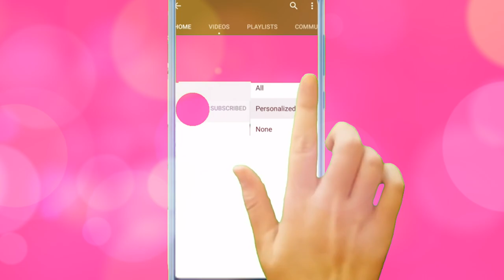LOL Doll MOM Gives Toddler Her First Piggy Bank and Teaches Her Responsibilities! Chores Can Be Fun!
LOL Doll MOM Gives Toddler Her First Piggy Bank and Teaches Her Responsibilities! Chores Can Be Fun and LOL Surprise Toddler can save money for new toys and dolls with her piggybank! LOL Surprise doll is playing with her toys and dolls that she got for her birthday. But as she puts the dolls into the dreamhouse or Barbie car, she accidentally either breaks off the wings or the legs. LOL OMG Doll mom is upset that all the new dolls are broken and she just received those toys a week ago for her birthday. Mom gives her a piggy bank so that she can start learning the value of money. Everytime a chore is done, she will be awarded with a coin for her piggy bank. To feed piggy, LOL Surprise doll helps mom put the groceries away. The lesson for this doll and toys video is learning how to save money and cherish our things.

🌭 LOL Family Barbie OMG Dolls Throw Birthday Party During Thunder Storm! - New OMG DOLL Toy Unboxing!